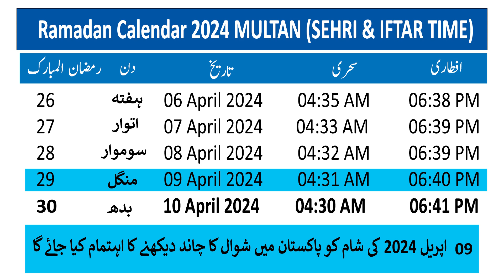Multan Ramzan Calendar 2024 | Multan Ramadan Timing 2024 - Sehri and Iftar Timetable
Multan Ramadan Timing 2024 - Today Sehri and Iftar Timetable  for Fiqa Hanafi.
Today Sehri & Iftar Time In Multan
Ramadan Calendar 2024 Multan
This video  is the complete Multan Ramadan Calendar 2024. Here you can watch the Sehri timing and iftar timing in Lahore from the first to the last Ramadan fasting day. The Islamic and Gregorian calendar dates are also given in the following Ramadan schedule of Lahore so you can know the daily Multan Ramadan timing updates by watching this video.
Ramadan calendar 2024 Multan  is Sehri timing and iftar timing for the complete month of Ramadan. Ramadan 2024 started on Mar 12, 2024 and will be ends on Apr 09, 2024 in Multan Punjab Pakistan . You can see the daily Sehri timing in Multan and iftar time Multan in Ramzan at khubaib writes by watching this video tutorial and from video description. So you can share this Multan Ramadan timings with friends on whatsup and other social media like facebook and tiktok
But You should consult your nearest mosque for the exact time for other Areas of Multan  like Daulat Gate, Delhi Gate Multan , Pak Gate Multan Haram Gate Bohar Gate Lohari Gate Multan Ghanta Ghar Chowk Chungi No. 9 Chowk BCG Chowk Mumtazabad Chowk Kumharanwala or Jinnah Chowk or Gadaffi Chowk Chowk khuni burj Vihari Chowk Bahawalpur Chowk Ali Chowk , MDA Chowk , Kalma Chowk , Dera Adda Hassan , Nishter Chowk and Chowk Mumtazabad of  Sehr o Iftar Timings for better results.
Roza Timing 2024
 Lahore Ramadan Calendar 2024
 Ramzan        Day             Gregorian date                        Sehri                 Iftar
11                  Friday                 22 Mar 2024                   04:54 AM        6:28 PM
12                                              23 Mar 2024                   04:53 AM        6:29 PM
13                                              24 Mar 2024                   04:52 AM        6:29 PM
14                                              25 Mar 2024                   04:50 AM        6:30 PM
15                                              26 Mar 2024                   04:49 AM        6:30 PM
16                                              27 Mar 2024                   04:48 AM        6:31 PM
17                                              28 Mar 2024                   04:46 AM        6:32 PM
18                  Friday                 29 Mar 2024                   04:45 AM        6:32 PM
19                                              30 Mar 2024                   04:44 AM        6:33 PM
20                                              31 Mar 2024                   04:42AM         6:33 PM
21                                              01 Apr 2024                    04:41 AM        6:34 PM
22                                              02 Apr 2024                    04:40 AM        6:35 PM
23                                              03 Apr 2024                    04:38 AM        6:35 PM
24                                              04 Apr 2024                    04:37 AM        6:36 PM
25                     Friday              05 Apr 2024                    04:36 AM        6:36 PM
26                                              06 Apr 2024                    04:34 AM        6:37 PM
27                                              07 Apr 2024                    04:33 AM        6:38 PM
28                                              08 Apr 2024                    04:32 AM        6:38 PM
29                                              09 Apr 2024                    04:30 AM        6:39 PM
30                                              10 Apr 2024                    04:29 AM        6:40 PM
Note :
1-   Juma tul wida is on day of  05 April  2024  Ramadan 1445 AH
                    4th Jumma Mubarak of Ramadan ( Last Friday of Ramadan )
 2-   Laylat al Qadr is on Evening of  06 April, 2024  27 Ramadan 1445 AH
Laylat Al Qadr falls on either 21st, 23rd, 25th, 27th or 29th night of Ramadan.
So We can find Lailatul-Qadr in the nights of the last ten days of Ramadan, where we get a chance to get even more rewards for our good deeds.
But many Muslims celebrate the night of 27th of Ramadan. Many Muslims celebrate the night of 27th of Ramadan.
           3- May be Eid ul Fitr is on Evening of  09 April, 2024 - 1 Shawwal 1445 AH
Today Sehri & Iftar Time In Multan - Pakistan